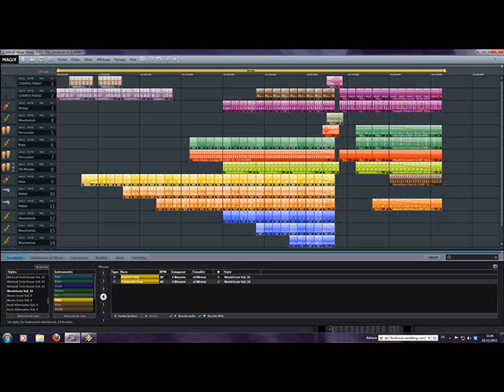The Cimmerian King - N° 13 - Music Maker 2013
A personnal musical vision of the Conan character. Soundtrack style with sound effects.
Create with Music Maker 2013. I hope you'll like it !!!